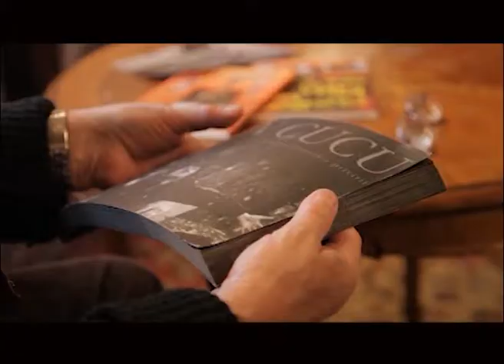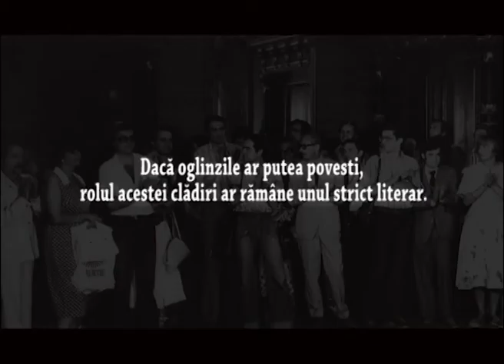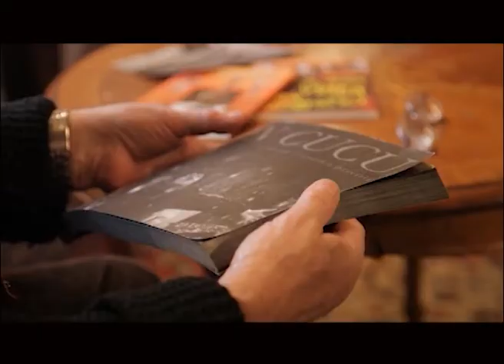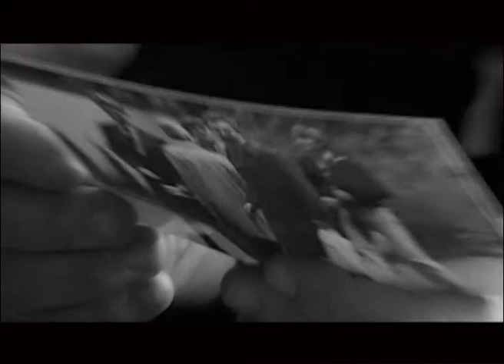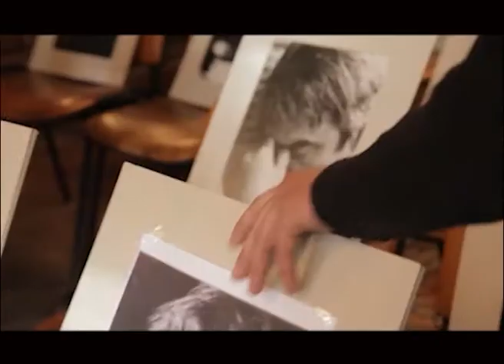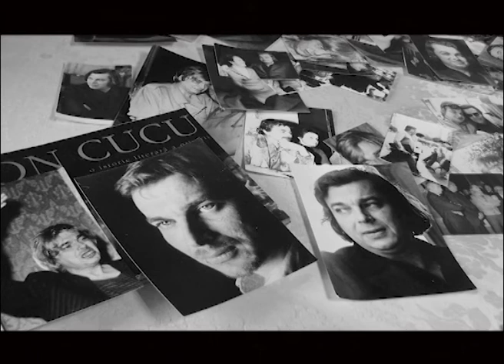Sala Oglinzilor un film de Marian Baciu - Trailer #1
Producator: un cristian
Producator executiv: Marian Baciu
Scenariu: un cristian
Regia & Editarea: Marian Baciu
Imaginea: Bogdan Nicolescu, Cristi Calugaru, Titus Tihauan
Muzica: Aurelian Octav Popa, Ansamblul Baroc Transylvania, Paul Danciu (rue Pavlov)

Distributia: Ion Cucu, Nicolae Manolescu, Gabriel Chifu, Ana Blandiana, Mircea Dinescu, Nora Iuga, Varujan Vosganian, George Balaita, Nicolae Prelipceanu, Andreea Rasuceanu, Alexandra Carlsson, Mircea Ivanescu (audio)

Filmul a fost realizat cu sprijinul Uniunii Scriitorilor din Romania